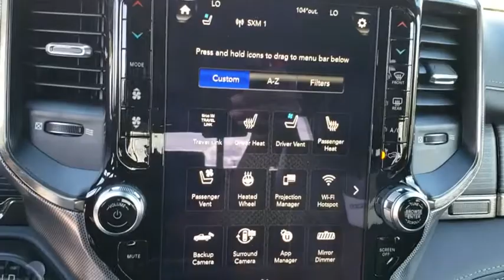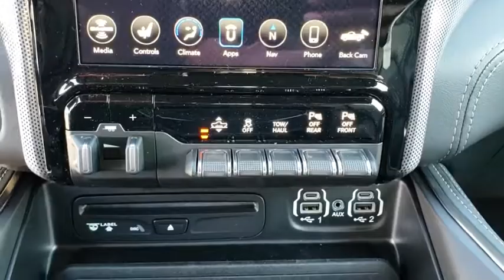2019 Ram 1500 New Smyrna Beach, Port Orange, Daytona Beach, Deltona, Sanford, FL N702056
IVORY TRI-COAT New 2019 Ram 1500 available in New Smyrna Beach, Florida at New Smyrna Chrysler. Servicing the Port Orange, Daytona Beach, Deltona, Sanford, FL area.